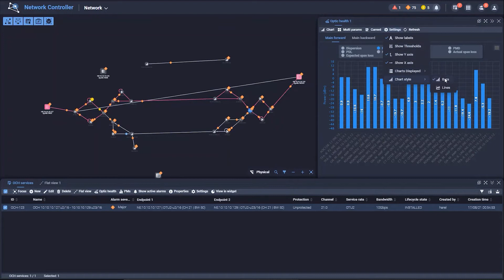Ribbon's IP Wave Explained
Find the details about Ribbon's IP Wave solution (IP Optical Convergence)